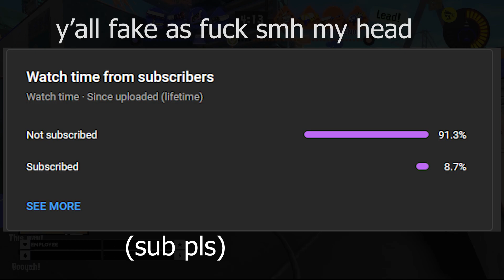Please Don't Play Rainmaker Like This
yes I fixed the typo in the thumbnail